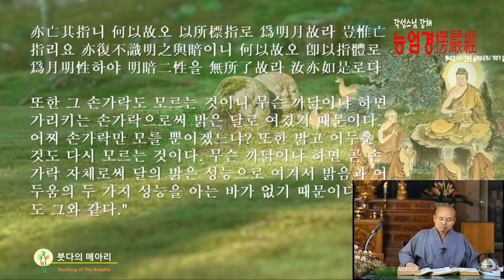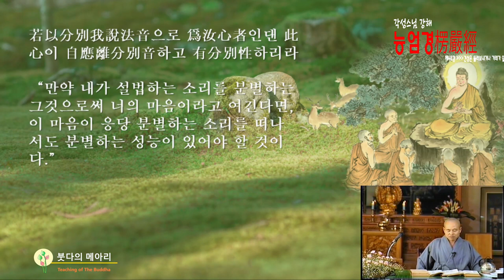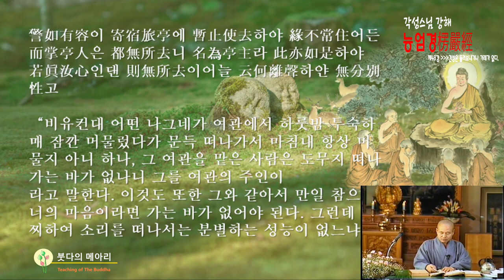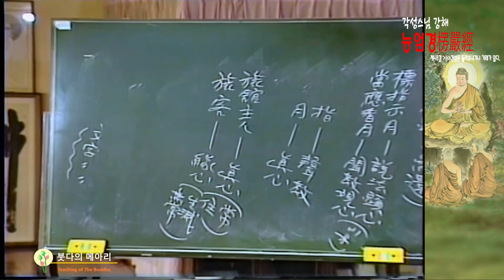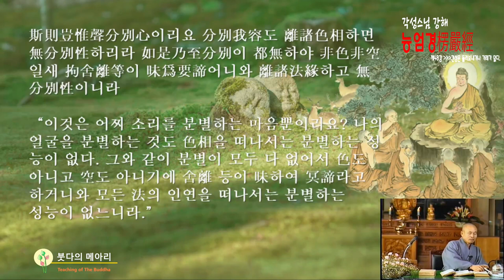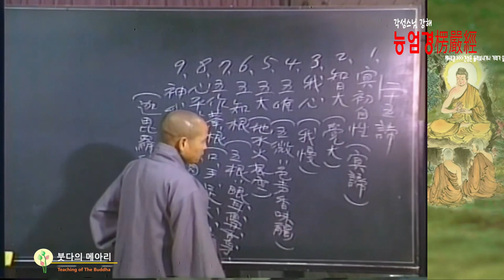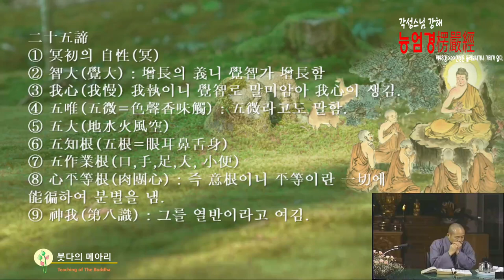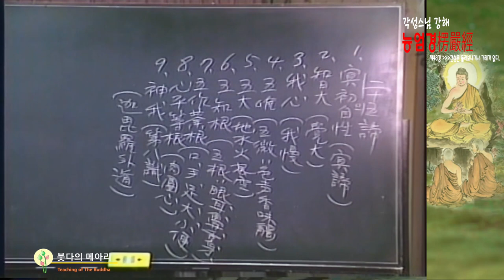각성스님 강해_능엄경 제48강 / 모든 법의 인연을 떠나서는 분별하는 성능이 없다.